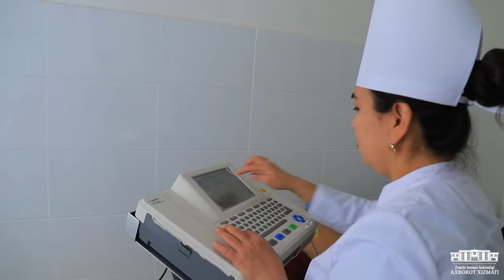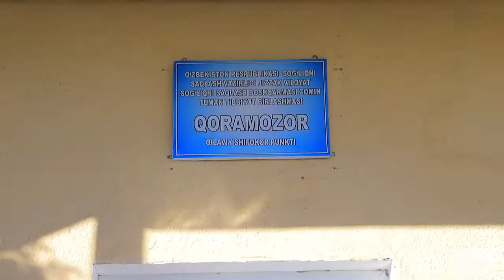Бугун Зоминда қўшалоқ байрам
14 январь – Ватан ҳимоячилари куни Зоминда қўшалоқ байрам бўлди.Бугун тумандаги Бешкуби қишлоқ фуқаролар йиғини ҳудудида Қарамозор оилавий шифокор пункти ҳамда Пешоғар маҳалласида Пешағор қишлоқ оилавий поликлиникалари ўз фаолиятларини бошлади.